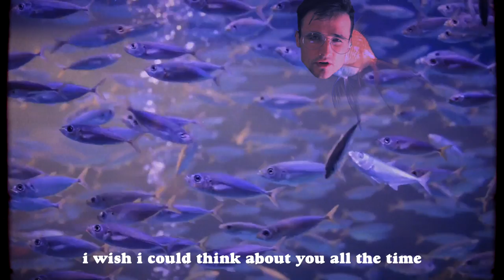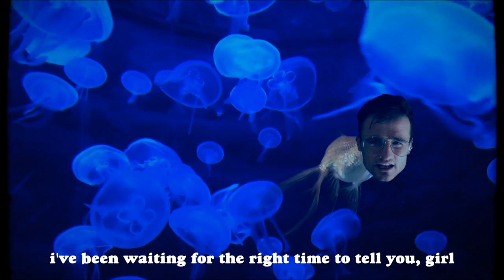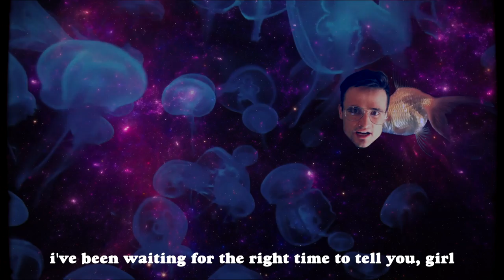The Right Time // Jazz Emu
MY NEW ALBUM DIGITAL SPOOL IS OUT NOW - GO FORTH AND BEHOLD IT My relationship therapist said I needed to communicate what I'm thinking more. This should get things moving.

Thanks as always to the people who upload stock footage of jellyfish to the internet. I don't know what drives you to do this but you are doing god's work. If I used your video, I bestow countless blessings upon you.

Jazz Emu Loves u xx